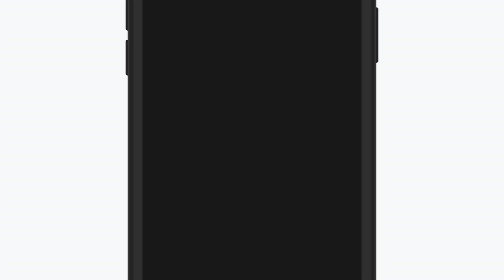Futvox- El Matador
¿Qué hubiera marcado el VAR en los Mundiales? El error del "Matador" Hernández. HablamosFutbol ⚽